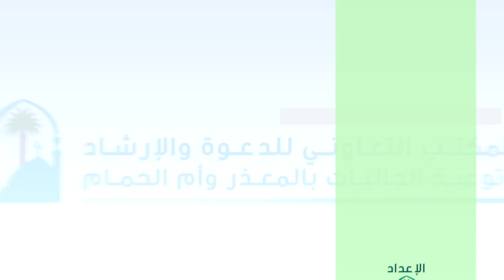Emison enjeyenjawulo mu nzikiriza y’obusiraamu Ekitundu 17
دروس في العقيدة باللغة اللغندية الحلقة 17